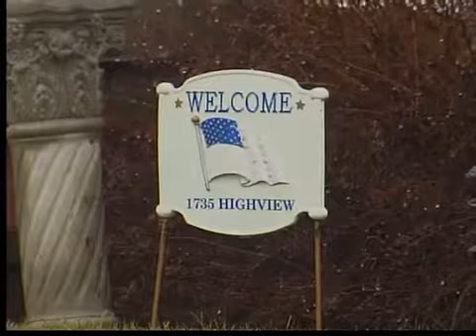Akron man accused of stabbing mom